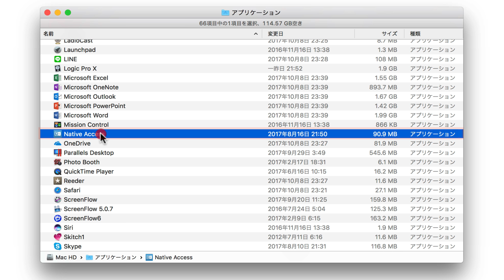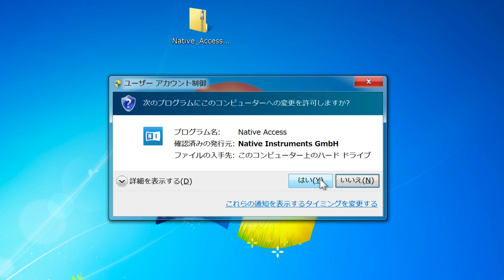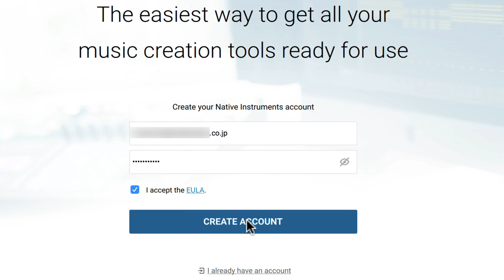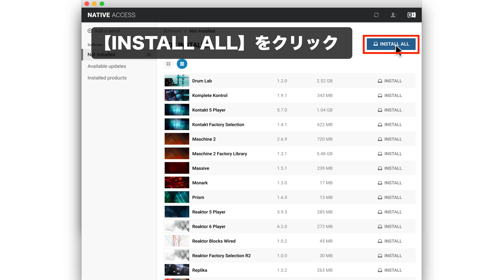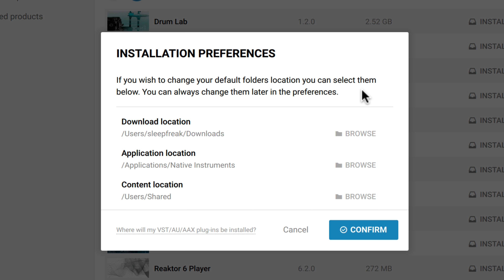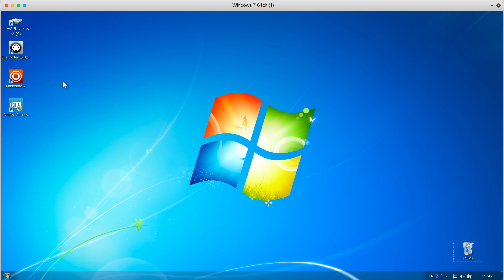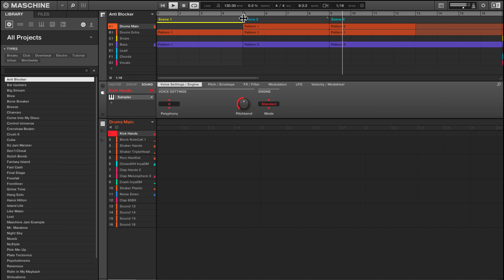MASCHINE MK3 製品登録から使用までの流れ（Sleepfreaks DTMスクール）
Native Instruments社よりリリースされた「MASCHINE MK3」
デザインが洗練され、オーディオインターフェイスとしても使用が可能。
より快適に音楽制作が行えるようになりました。
製品の購入後、必ず行う必要があるのが、セットアップ作業です。
ここではセットアップが苦手という方のために、MASCHINE MK3の開封から使用までの流れを解説していきます。